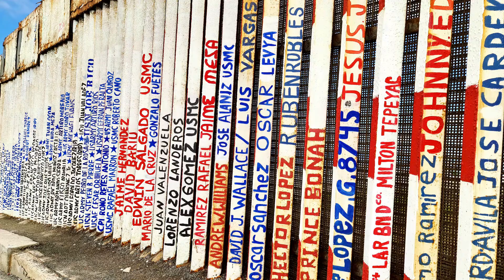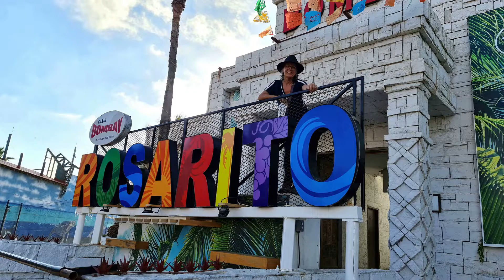CAMARADAHOME - TIJUANA E ROSARITO - BAJA CALIFORNIA - MEX.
O muro que separa os EUA do México. Tijuana Arco na Plaza Santa Cecília onde se encontram os Mariachis, o Hotel Caesars onde foi feita a primeira Salada Caesars, os deliciosos Tamales, as pamonhas mexicanas e o ótimo mercado municipal. Com os amigos Eleni e Sérgio